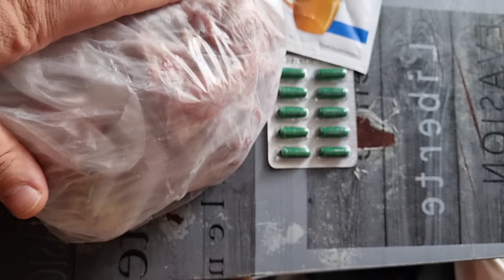Харьков. 😱 ЭТОГО ЕЩЁ НЕ ХВАТАЛО🤯 Происходят Невероятные События ⁉️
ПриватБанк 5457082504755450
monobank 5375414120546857